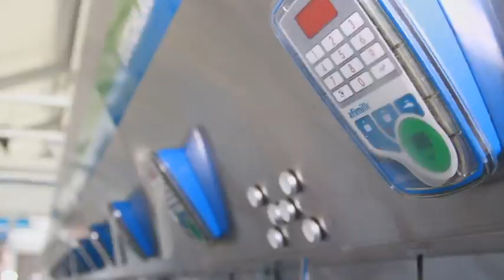Большие города. Карасайский район